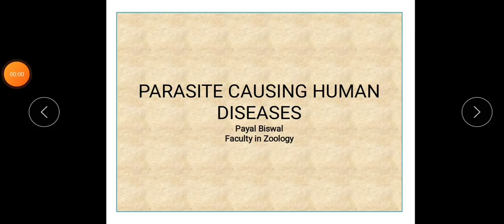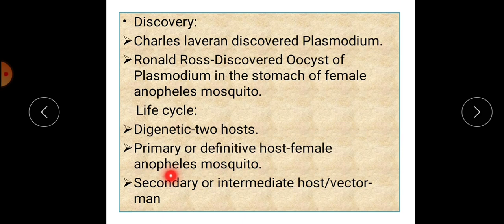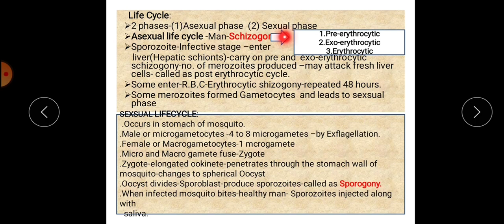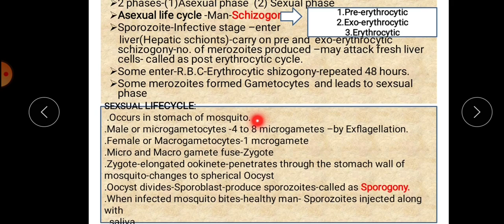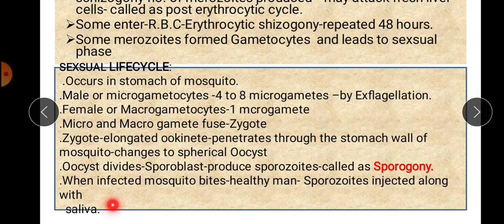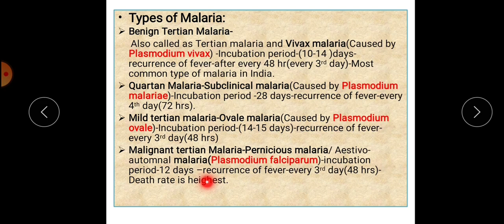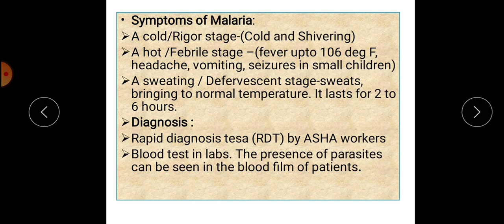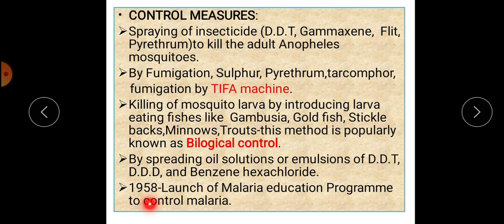Parasites causing Human disease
Malaria